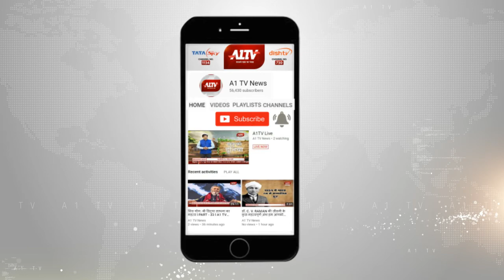कोटपूतली में ट्रक और पिकअप की जोरदार टक्कर, हादसे में 5 की मौत 27 घायल